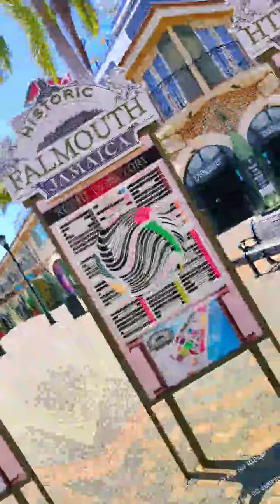When in Jamaica